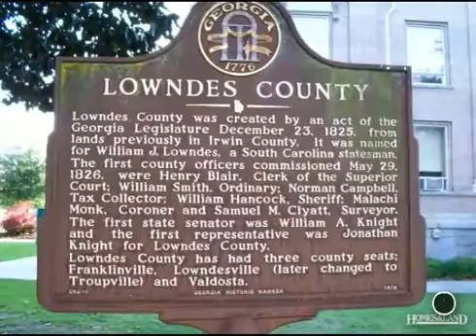$14,900 in VALDOSTA 31601. Call Victoria Copeland: (229)630-0826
A prime lot in the heart of downtown Valdosta. Almost 1/2 acre between Toombs & Oak St. This lot is part of the MLK Quarter project to be complete within the next few months. Great location for any business, church or hold on for an investment that will pay off years to come. Owner is licensed agent in the state of GA. Bring all offers! Owner financing available.
Victoria Copeland, ERA Joyner Realty: (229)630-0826